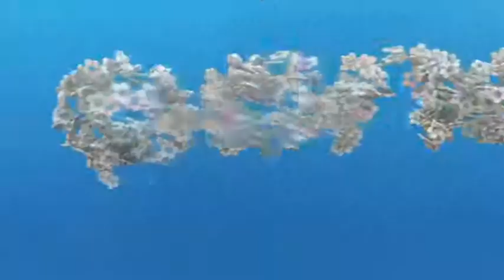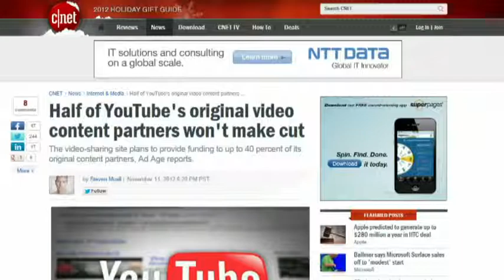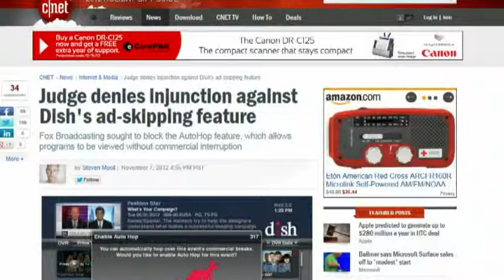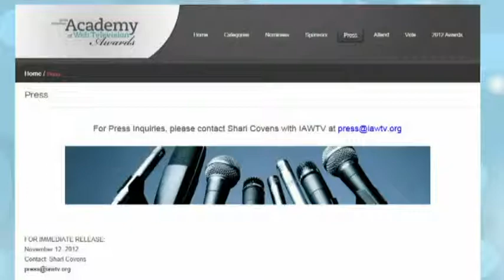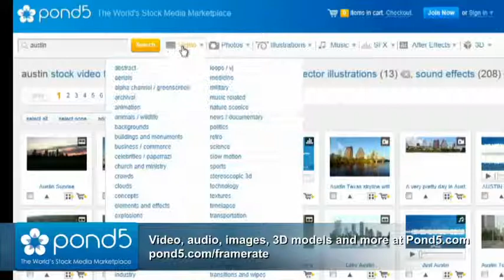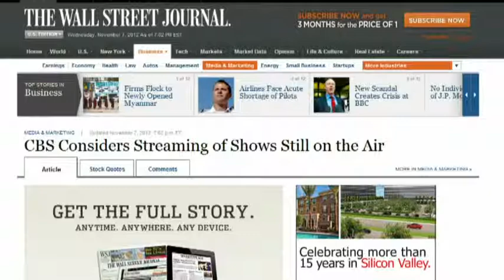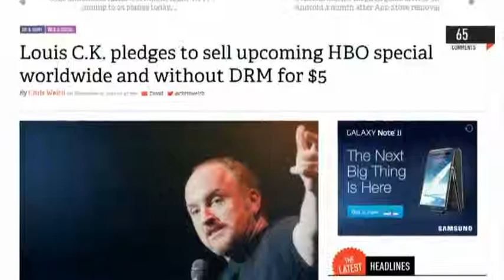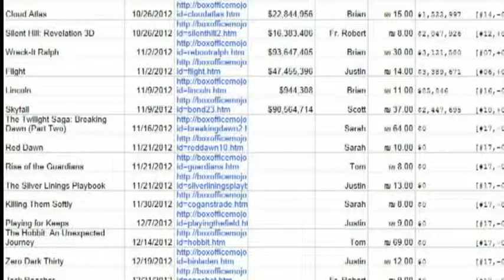Frame Rate #101: Eyeballs Flowing to the Internet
Youtube partners halved, Star Wars Episode VII screenwriter, Dish's ad skipping feature, IAWTV awards announced.